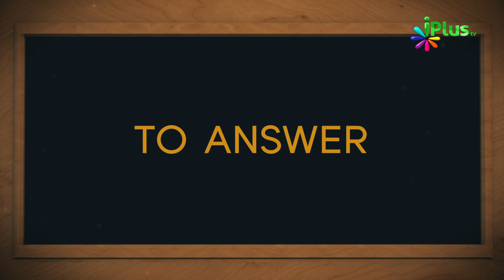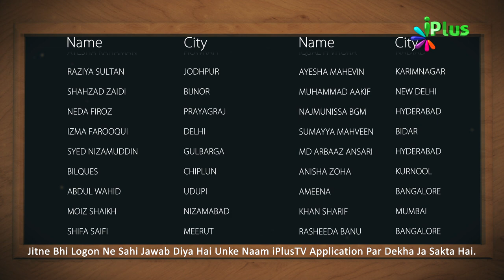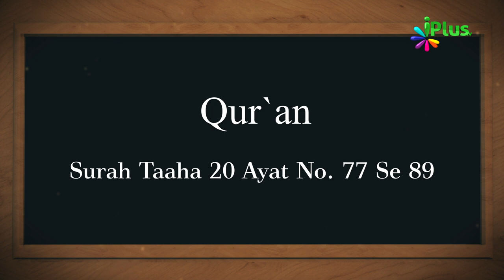Aaj Ka Sawal 423 - iPlus TV | Islamic Quiz | Islami Sawal Jawab | Deeni Sawal Jawab